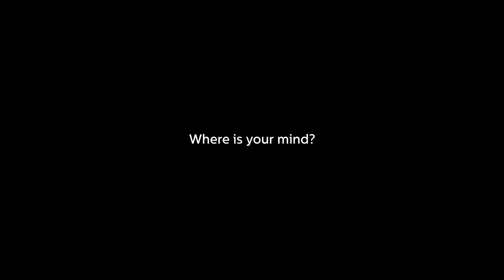GFW #1 - Here and Now (1-minute short film)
HERE AND NOW, written and directed by Thomaz Ballverdú.

Final 1-minute film made at the Guerrilla Filmmaking Workshop #1 - The Originals.

STUDENT FILM MADE WITH LEARNING PURPOSES. NO COMMERCIAL VALUE.